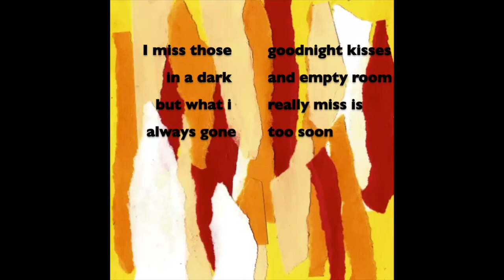Duhkha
A song about having happiness just out of reach